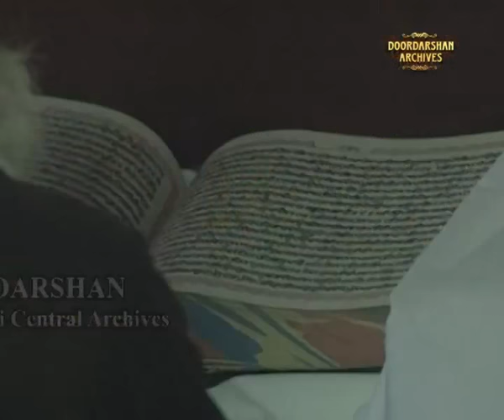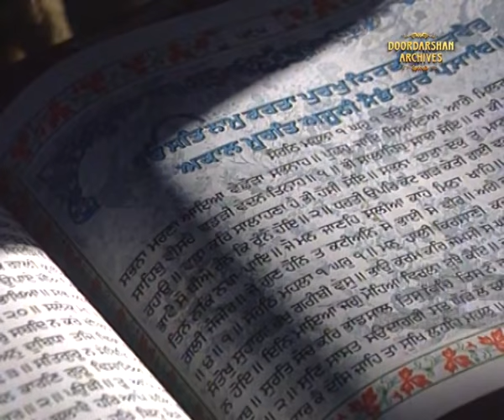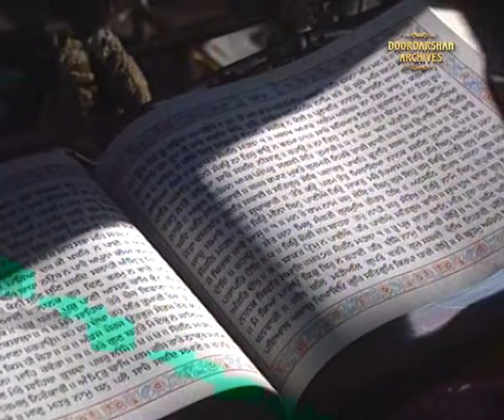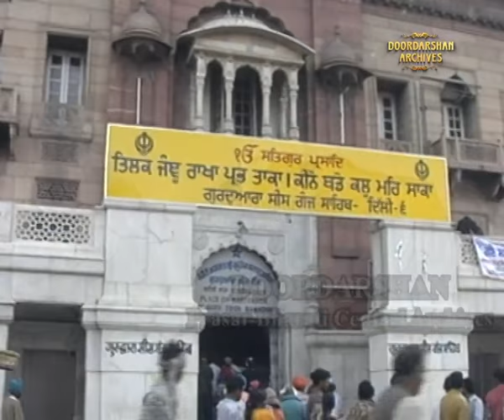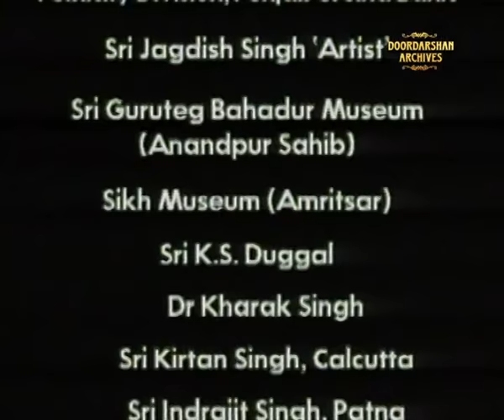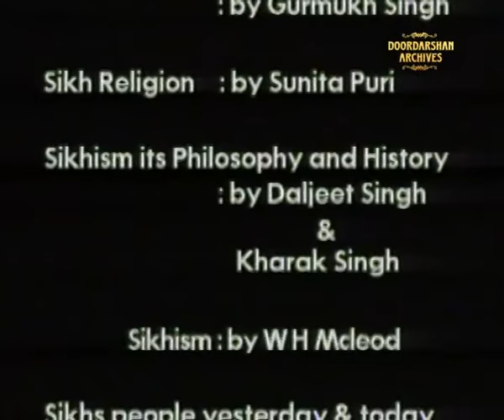5 Akaal Takhts | Episode - 1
Prasar Bharati Central Archives presents 5 Akaal Takhts on the occasion of Guru Nanak Jayanti.

Here is the 1st episode.